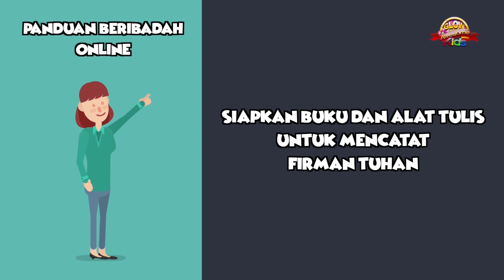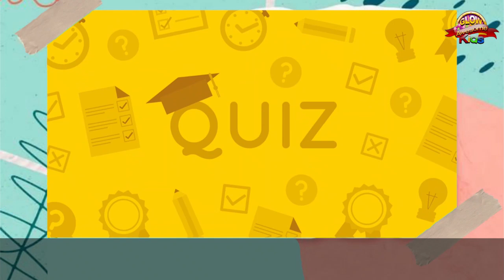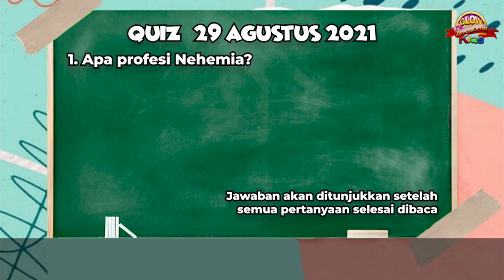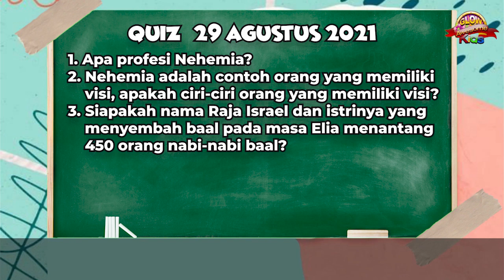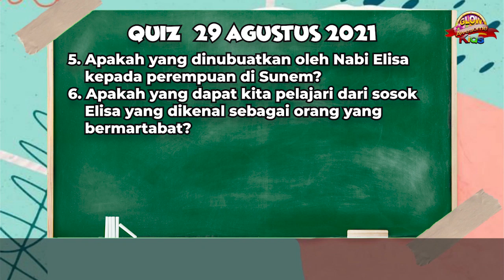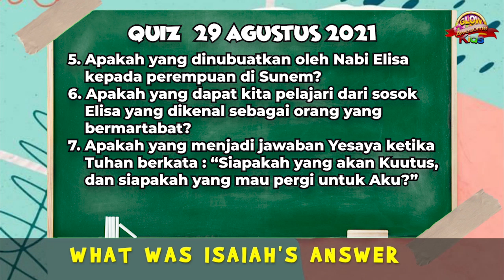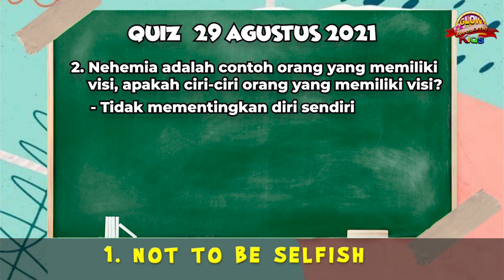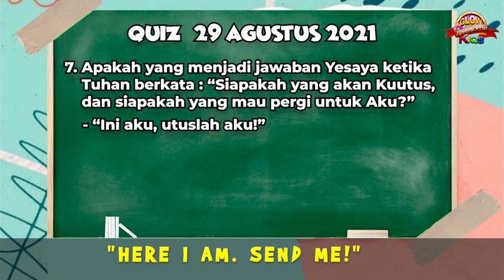Ibadah Anak GBI Glow FC, Kecil & Besar, "Quiz" 29 Agustus 2021